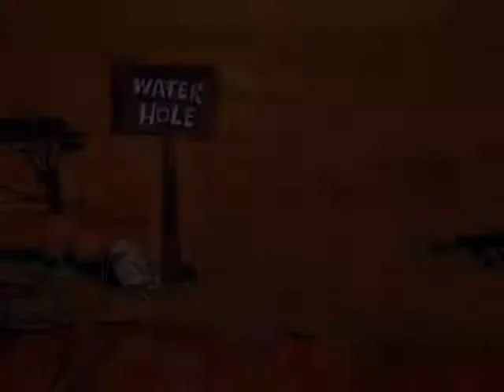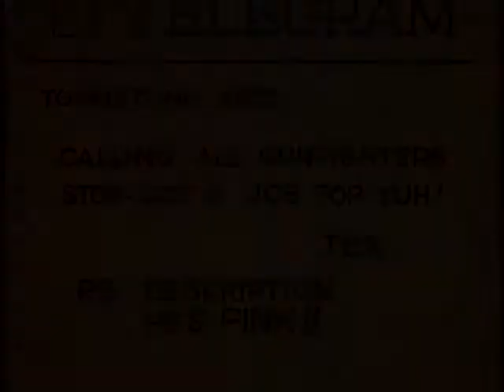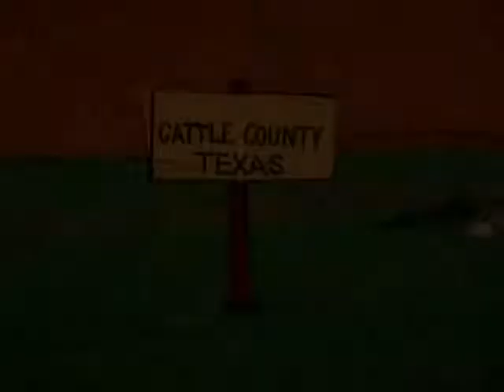PANTERA COR DE ROSA - EPISÓDIO 40 / THE PINK PANTHER 40